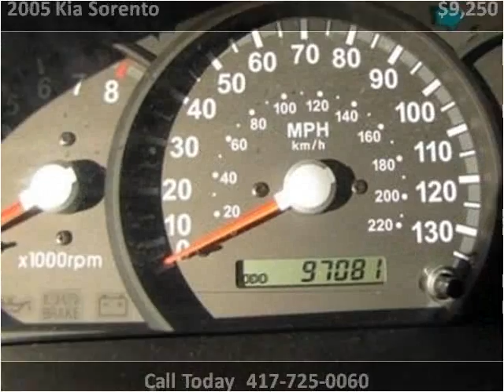2005 Kia Sorento Used Cars Nixa MO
This 2005 Kia Sorento is available from Lipscomb Auto Group.